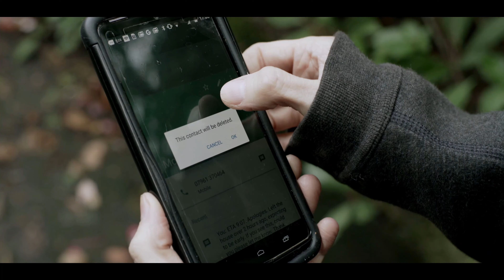Pastor's Wife trailer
Film Festival Winner 2021, Drama under  €50,000 Ex Aequo
SVG Productions
United Kingdom